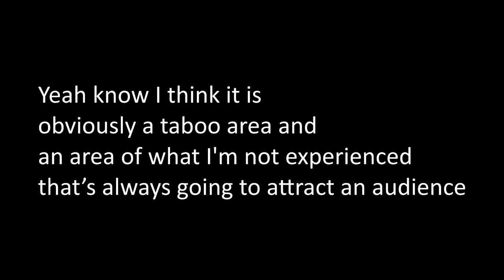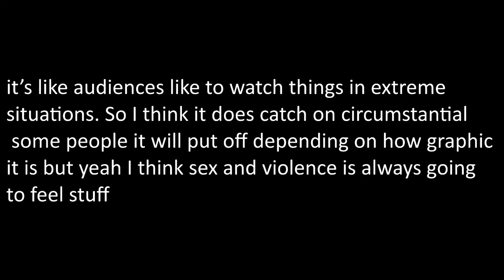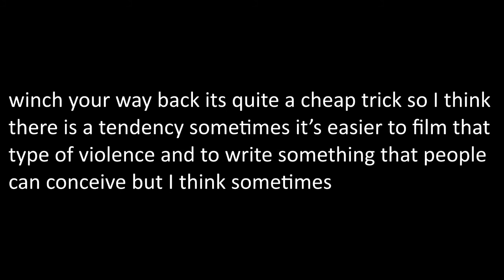Final Documentary 2